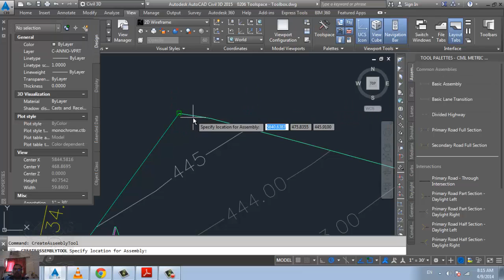05 civil 3d TOOLPALETTES